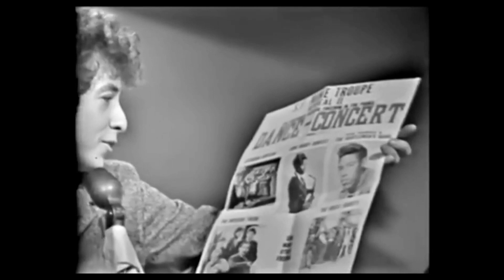Bob Dylan 1965 Press Conference, San Francisco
I had a copy of this on VHS tape about twenty years ago. At the time I was looking for any footage of Bob I could find (it seemed quite hard to find much), and couldn't believe it when I found this. I seemed to watch it quite a bit, over the years. Anyway, I thought I would just post this as one of these broadcast type posts (I know it's elsewhere on youtube, but another copy up here won't do any harm).